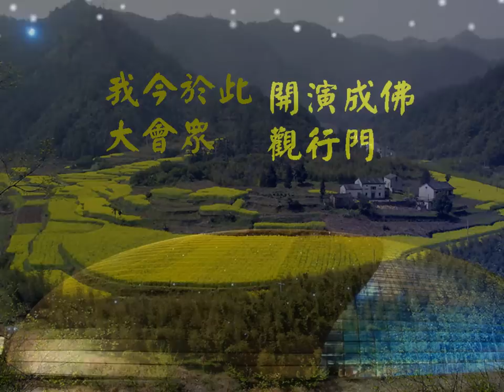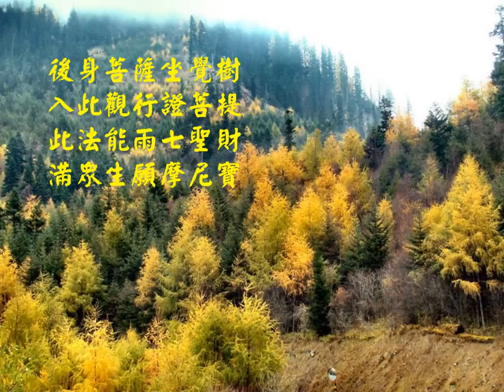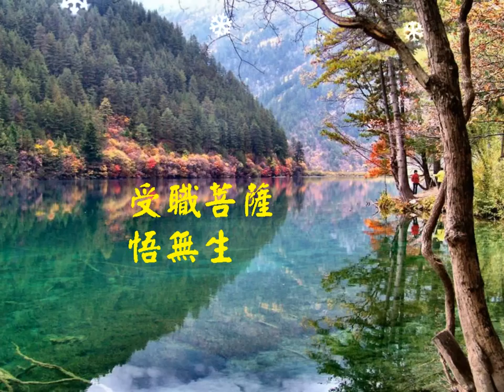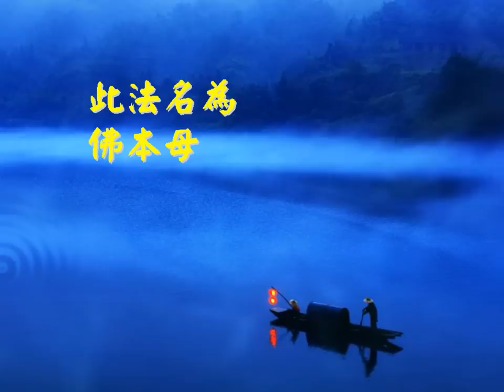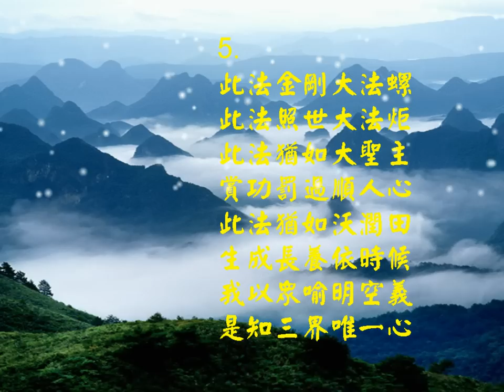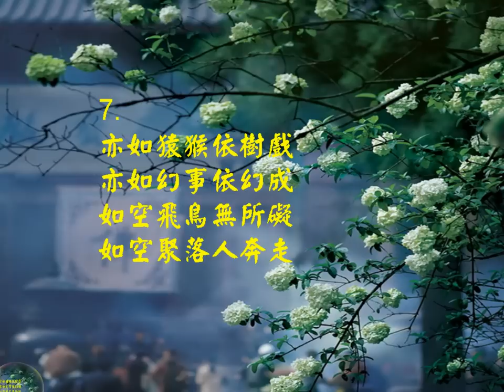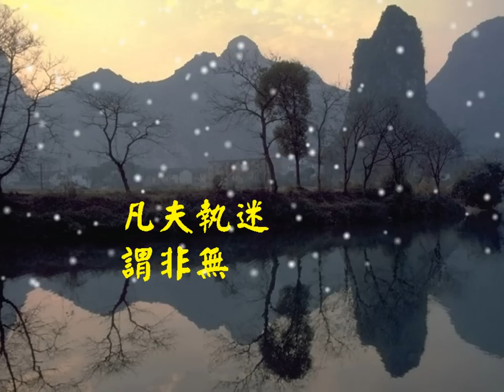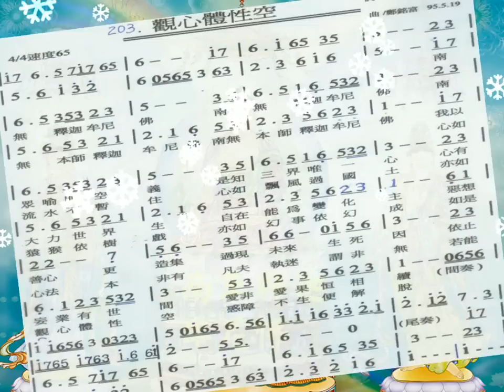觀心體性空.七段.詞/心地觀經. 融熙 /曲唱 趙紅軍/編曲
觀心體性空  詞/心地觀經.觀心品第十 .  融熙 /曲唱 趙紅軍/編曲

南無釋迦牟尼佛   南無釋迦牟尼佛

1.
    三世覺母妙吉祥　　請問如來心地法
　我今於此大會眾　　開演成佛觀行門
　此法難遇過優曇　　一切世間應渴仰
　十方諸佛證大覺　　無不從此法修成
2.
　我是無上調御師　　轉正法輪周世界
　化度無量諸眾生　　當知由悟心地觀
　一切有情聞此法　　欣趣菩提得授記
　一切有緣得記人　　修此觀門當作佛
3.
　諸佛自受大法樂　　住心地觀妙寶宮
　受職菩薩悟無生　　觀心地門遍法界
　後身菩薩坐覺樹　　入此觀行證菩提
　此法能雨七聖財　　滿眾生願摩尼寶
4.
　此法名為佛本母　　出生三世三佛身
　此法名為金剛甲　　能敵四眾諸魔軍
　此法能作大舟航　　令渡中流至寶所
　此法最勝大法鼓　　此法高顯大法幢
5.
　此法金剛大法螺　　此法照世大法炬
　此法猶如大聖主　　賞功罰過順人心
　此法猶如沃潤田　　生成長養依時候
　我以眾喻明空義　　是知三界唯一心
6.
　心有大力世界生　　自在能為變化主
　惡想善心更造集　　過現未來生死因
　依止妄業有世間　　愛非愛果恒相續
　心如流水不暫住　　心如飄風過國土
7.
　亦如猿猴依樹戲　　亦如幻事依幻成
　如空飛鳥無所礙　　如空聚落人奔走
　如是心法本非有　　凡夫執迷謂非無
　若能觀心體性空　　惑障不生便解脫

觀心品第十
　　爾時文殊師利菩薩摩訶薩。即從座起整衣服。偏袒右肩右膝著地。曲躬合掌白佛
言。世尊。如佛所說告妙德等五百長者。我為汝等敷演心地微妙法門。而此道場無量
無邊人天大眾皆生渴仰。我今為是啟問如來。云何為心。云何為地。唯願世尊。無緣
大慈無礙大悲。為諸眾生分別演說。未離苦者令得離苦。未安樂者令得安樂。未發心
者令得發心。未證果者令得證果。同於一道而得涅槃。
　　爾時薄伽梵。以無量劫中修諸福智所獲清淨決定勝法大妙智印。印文殊師利言。
善哉善哉。汝今真是三世佛母。一切如來在修行地。皆曾引導。初發信心。以是因緣
十方國土成正覺者。皆以文殊而為其母。然今汝身以本願力現菩薩相。請問如來不思
議法。諦聽諦聽善思念之。吾當普為分別解說。唯然世尊。我等樂聞。
　　爾時薄伽梵。妙善成就一切如來最勝住持平等性智種種希有微妙功德。已能善獲
一切諸佛決定勝法大乘智印。已善圓證一切如來金剛祕密殊勝妙智。已能安住無礙大
悲。自然救攝十方有情。已善圓滿妙觀察智。不觀而觀。不說而說。是薄伽梵。告諸
佛母無垢大聖文殊師利菩薩摩訶薩言。大善此法名為十方如來最勝祕密心地法門。此
法名為一切凡夫入如來地頓悟法門。此法名為一切菩薩趣大菩提真實正路。此法名為
三世諸佛自受法樂微妙寶宮。此法名為一切饒益有情無盡寶藏。此法能引諸菩薩眾到
色究竟自在智處。此法能引詣菩提樹後身菩薩真實導師。此法能雨世出世財。如摩尼
寶滿眾生願。此法能生十方三世一切諸佛功德本源。此法能銷一切眾生諸惡業果。此
法能與一切眾生所求願印。此法能度一切眾生生死險難。此法能息一切眾生苦海波浪
。此法能救苦惱眾生而作急難。此法能竭一切眾生老病死海。此法善能出生諸佛因緣
種子。此法能與生死長夜為大智炬。此法能破四魔兵眾而作甲冑。此法即是正勇猛軍
戰勝旌旗。此法即是一切諸佛無上法輪。此法即是最勝法幢。此法即是擊大法鼓。此
法即是吹大法螺。此法即是大師子王。此法即是大師子吼。此法猶如國大聖王善能正
治。若順王化獲大安樂。若違王化尋被誅滅。善男子。三界之中以心為主。能觀心者
究竟解脫。不能觀者究竟沈淪。眾生之心猶如大地。五穀五果從大地生。如是心法生
世出世善惡五趣。有學無學獨覺菩薩及於如來。以是因緣。三界唯心。心名為地。一
切凡夫。親近善友聞心地法。如理觀察。如說修行。自作教佗讚勵慶慰。如是之人能
斷三障速圓眾行。疾得阿耨多羅三藐三菩提。
　　爾時大聖文殊師利菩薩白佛言。世尊。如佛所說唯將心法為三界主。心法本無不
染塵穢。云何心法染貪瞋癡。於三世法誰說為心。過去心已滅。未來心未至。現在心
不住。諸法之內性不可得。諸法之外相不可得。諸法中間都不可得。心法本來無有形
P. 66
相。心法本來無有住處。一切如來尚不見心。何況餘人得見心法。一切諸法從妄想生
。以是因緣。今者世尊。為大眾說三界唯心。願佛哀愍如實解說。爾時佛告文殊師利
菩薩言。如是如是。善男子。如汝所問。心心所法本性空寂。我說眾喻以明其義。善
男子。心如幻法由遍計生種種心想。受苦樂故。心如流水念念生滅。於前後世不暫住
故。心如大風。一剎那間歷方所故。心如燈焰。眾緣和合而得生故。心如電光。須臾
之頃不久住故。心如虛空。客塵煩惱所覆障故。心如猿猴。遊五欲樹不暫住故。心如
畫師。能畫世間種種色故。心如僮僕。為諸煩惱所策役故。心如獨行。無第二故。心
如國王。起種種事得自在故。心如怨家。能令自身受大苦故。心如埃塵。坌污自身生
雜穢故。心如影像。於無常法執為常故。心如幻夢於無我法執為我故。心如夜叉。能
噉種種功德法故。心如青蠅好穢惡故。心如殺者能害身故。心如敵對常伺過故。心如
盜賊竊功德故。心如大鼓起鬪戰故。心如飛蛾愛燈色故。心如野鹿逐假聲故。心如群
豬樂雜穢故。心如眾蜂集蜜味故。心如醉象耽牝觸故。善男子。如是所說心心所法。
無內無外亦無中間。於諸法中求不可得。去來現在亦不可得。超越三世非有非無。常
懷染著從妄緣現。緣無自性心性空故。如是空性。不生不滅。無來無去。不一不異。
非斷非常。本無生處。亦無滅處。亦非遠離非不遠離。如是心等不異無為。無為之體
不異心等。心法之體本不可說。非心法者亦不可說。何以故。若無為是心即名斷見。
若離心法即名常見。永離二相不著二邊。如是悟者名見真諦。悟真諦者名為賢聖。一
切賢聖性本空寂。無為法中戒無持犯。亦無大小。無有心王及心所法。無苦無樂。如
是法界自性無垢。無上中下差別之相。何以故。是無為法性平等故。如眾河水流入海
中。盡同一味無別相故。此無垢性。是無等等。遠離於我及離我所。此無垢性非實非
虛。此無垢性是第一義。無盡滅相體本不生。此無垢性常住不變最勝涅槃。我樂淨故
。此無垢性遠離一切平不平等。體無異故。若有善男子善女人。欲求阿耨多羅三藐三
菩提者。應當一心修習如是心地觀法。爾時世尊欲重宣此義。而說偈言。
P. 67
　　爾時如來。於諸眾生起大悲心。猶如父母愛念一子。為滅世間大力邪見。利益安
樂一切有情。宣說觀心陀羅尼曰。
　　唵 (一) 室佗 (二) 波羅 (二合) 底 (丁以反)
(三) 吠憚 (四) 迦盧弭 (五)
　　爾時如來說真言已。告文殊師利菩薩摩訶薩。如是神呪具大威力。若有善男子善
女人。持此呪時舉清淨手。左右十指更互相叉。以右押左。更相堅握。如縛著形。名
金剛縛印。成此印已習前真言。盈滿一遍。勝於讀習十二部經。所獲功德無有限量。
乃至菩提不復退轉。